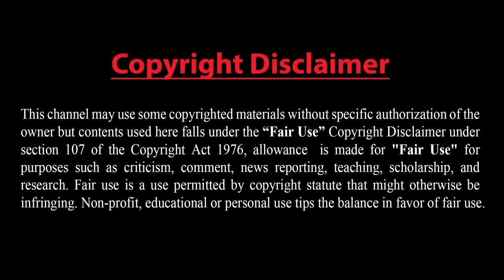আমেরিকায় মহাকাশ বাহিনী !! Space Force in America ! News Valley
A space force is a military branch that conducts space warfare. Currently, one country has previously had an independent space force. The Russian Space Forces was an independent organization that existed from 1992 to 1997 and from 2001 to 2011; it was reestablished in 2015 as a branch of the Russian Aerospace Forces.[1] A space force is almost always a part of the air force, which may function as an air and space force or as an aerospace force, as the United States Air Force does.

In an announcement on June 18, 2018, U.S. President Donald Trump proposed the establishment of the United States Space Force as the sixth branch of the U.S. Armed Forces.